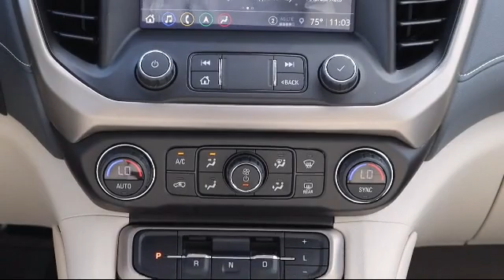2019 GMC Acadia Denali Bartow Lakeland Auburndale Winter Haven Tampa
2019 GMC Acadia Denali Stock Number: 22715A Vin:1GKKNPLS7KZ292670.

255 W Van Fleet Dr